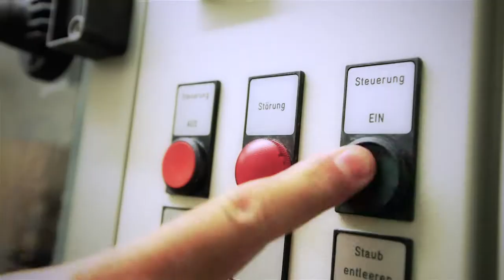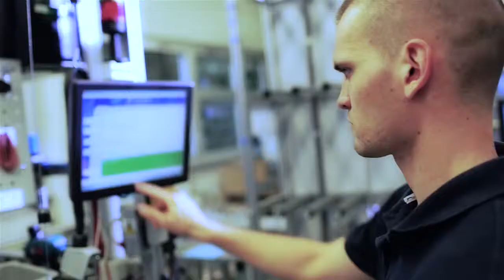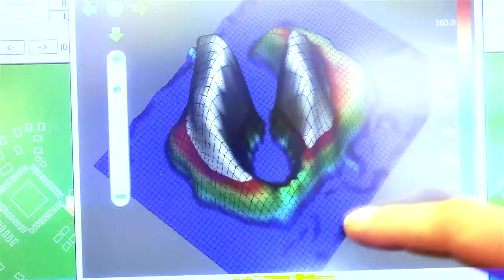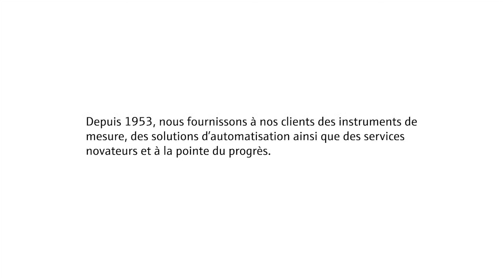Endress+Hauser Maulburg - Centre de compétences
Présentation du centre de compétences pour l'instrumentation de niveau et de pression ainsi que pour les solutions de gestion des stocks dans le groupe Endress+Hauser.